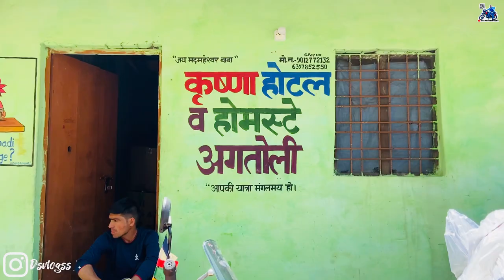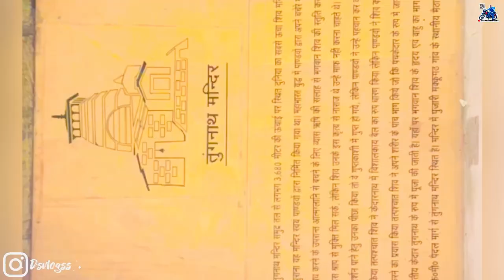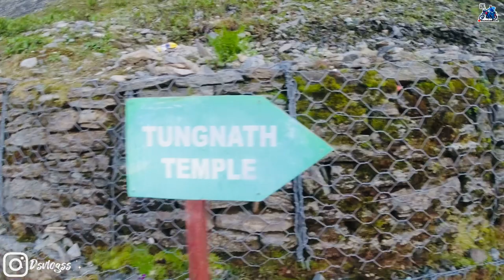Ranshi se tungnath | तृतीय केदार तुंगनाथ | World highest Shiv temple | Ep 6 | Deepaksonivlog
Ranshi se tungnath | तृतीय केदार तुंगनाथ | World highest Shiv temple  | Ep 6 | Himalayan Ride | Deepaksonivlog

तुंगनाथ मंदिर का इतिहास

महाभारत के भीषण युद्ध के बाद पांडवों ने गोत्र व ब्राह्मण हत्या के पाप से मुक्ति पाने के लिए भगवान शिव को प्रसन्न करने का निर्णय किया था। इसके बाद उन्होंने भगवान शिव को काशी से लेकर केदारनाथ तक ढूंढा लेकिन वो उन्हें नही मिले।
भगवान शिव सभी पांडवों से अत्यधिक क्रोधित थे। इसलिए वे उनसे छुपने के लिए एक बैल का रूप लेकर धरती में समाने लगे लेकिन तभी भीम ने उन्हें देख लिया और बैल को पीछे से पकड़ लिया। तब उस बैल का पीछे वाला भाग वही रह गया और बाकि चार भाग चार अन्य जगहों पर निकले जिन्हें हम पंच केदार कहते हैं।

पंच केदार में तीसरा केदार तुंगनाथ
जब भीम ने महादेव के बैल रूप को पकड़ा तब उसकी भुजाएं यहाँ प्रकट हुई थी। बैल का पीछे वाला भाग केदारनाथ में रह गया था जबकि अन्य तीन भाग में मुख रुद्रनाथ में, नाभि मध्यमहेश्वर में तथा जटाएं कल्पेश्वर में प्रकट हुई थी। इन पांचों स्थानों पर पांडवों के द्वारा भगवान शिव को समर्पित मंदिरों का निर्माण किया गया था व शिवलिंग की स्थापना की गयी थी। इससे भगवान शिव ने प्रसन्न होकर उन्हें पाप मुक्त कर दिया था।

तुंगनाथ का अर्थ
तुंगनाथ का मतलब होता है पहाड़ो का भगवान जो कि भगवान शिव को कहा जाता है।

तुंगनाथ मंदिर का भूगोल
तुंगनाथ महादेव मंदिर उत्तराखंड राज्य के रुद्रप्रयाग जिले के अंतर्गत आता है। यहाँ पर उखीमठ से आगे चोपता नामक एक गाँव हैं। इसी गाँव के पास तुंगनाथ नामक पहाड़ी है। चोपता गाँव तक हम विभिन्न साधनों से पहुँच सकते हैं। उसके बाद यहाँ से तुंगनाथ पहाड़ी पर चढ़कर तुंगनाथ मंदिर तक पहुंचा जा सकता है।

चोपता गाँव की समुंद्र तट से ऊंचाई लगभग 3,470 मीटर (11,385 फीट) है। यहाँ से तुंगनाथ मंदिर 3 से 4 किलोमीटर की दूरी पर स्थित है। तुंगनाथ मंदिर की समुंद्र तट से ऊंचाई 3,680 मीटर (12,073 फीट) है। चोपता से तुंगनाथ पहुँचने में सामान्यतया 2 से 3 घंटों का समय लगता है।

तुंगनाथ पहाड़ी से तीन झरने निकलते हैं जिनसे अक्षकामिनी नदी का निर्माण होता है। साथ ही यह पहाड़ी प्रसिद्ध अलकनंदा व मंदाकिनी नदियों के बीच में स्थित है।

तुंगनाथ यात्रा,
Tungnath yatra,
Tungnath yatra 2022
Tungnath trek,
Tungnath trek,
Tungnath temple,
Tungnath trek 2022,
Tungnath yatra ki jankari,
Kaise kare Tungnath yatra,
Tungnath me kaha ruke,
Tungnath yatra kitne kilometer ki hai,
chopta,
Bahraich se tungnath,

About Me :
Hello gays, Main Deepak Soni. I am new moto volg Creator. I travel and create stories for you in the form of Video.

Panch Kadar Yatra 2022 || Himalayan Bike Ride || Panch Kadar Darshan 2022 ||

Big thanks to  @jattprabhjot @sjvlogsss    jinko dekh  kr maine sb sikha aaj apni city or itni dur bike ride kr pa raha hu... thank you so much.. My Inspiration.

Deepak Soni.